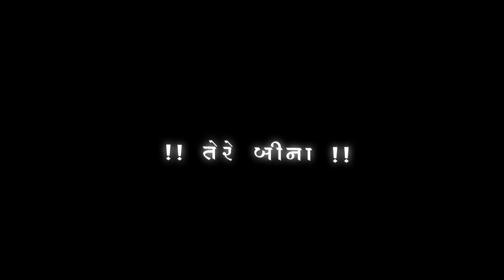Naiyo Lagta Dil Tere Bina | New Gujrati Dj Remix Black Screen Status 2023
New Gujarati🖤 Black Screen status

🥀 | Gujarati Black 🖤 Screen status